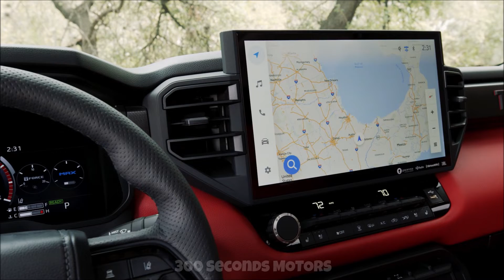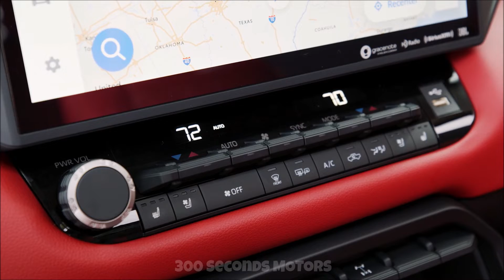TOYOTA TUNDRA TRD Pro 2022 on Super White Color Interior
It should come as no surprise that the new Tundra has been redesigned from the ground up. Designed, engineered and assembled in the United States, there's no doubt that this is the toughest, most capable, and most advanced Tundra to date.

Improvements and improvements abound, including its new high-strength box frame, steel ladder frame, aluminum-reinforced composite bed, and completely redesigned multi-link rear suspension. The result of development efforts gives the robust new Tundra an impressive maximum towing capacity of up to 12,000 pounds and a maximum payload capacity of 1,940 pounds.

Tundra will offer two different engine configurations. A new highly efficient 3.5-liter twin-turbo V6 engine delivers impressive power in its own right, producing up to 389 horsepower and 479 lb-ft. of torque. When combined with a brilliantly designed bell-housing engine system called i-FORCE MAX, the result is a combined performance power of 437 horsepower and an incredible 583 lbs. of torque. Both configurations will be mated to a new 10-speed automatic transmission.

A new interior will offer comfort for both driver and passenger, including an available panoramic roof, heated and ventilated front seats, rear sunshade, heated steering wheel and much more. A host of new tech features are found throughout the Tundra as well, such as towing capabilities, off-road improvements, an all-new multimedia system with Apple CarPlay and Android Auto wirelessly, and over-the-air updates. Two different four-door layouts are available, as well as various bed lengths, including a 5.5ft bed, a 6.5ft bed, and an 8.1ft bed.

Like the previous generation Toyota Tundra, the new Tundra will be assembled at Toyota Motor Manufacturing Texas (TMMTX) in San Antonio. But years before it hit the production line, American designers and engineers were hard at work on Toyota's next full-size Tundra pickup.

The Tundra is an American story through and through. From the first pencil sketches to the finished exterior design, the look was developed by Toyota Motor Corporation's North American design studio, Calty Design Research, in Newport Beach, California, and Ann Arbor, Michigan. While engineers focused on the key performance ingredients for the new Tundra, Calty's designers worked to create the visual exemplification of toughness and capability. “Technical muscle” was a design mantra for the team as it capitalized on the all-new truck’s modern features while maintaining a nod to the outdoor lifestyle at the Tundra owners’ center.

The interior was made to keep the “Technical Muscle” theme. Calty chose a horizontal layout theme over the vertical layout of most other trucks on the market. This complemented the design goal of integrating the instrument cluster and center console to accompany the interior layout.